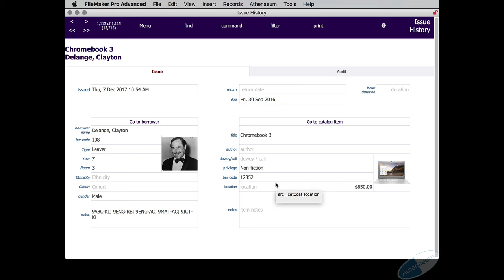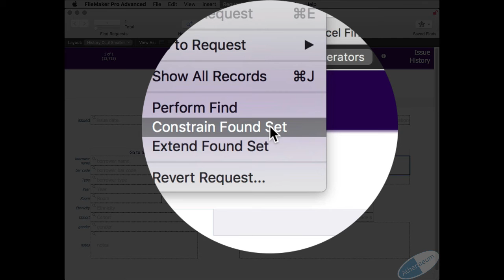Athenaeum - omitting results from history search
Here is an example of omitting a particular set of items from a search of the history.

In this case, the history for the current year's issues but excluding Chromebooks.